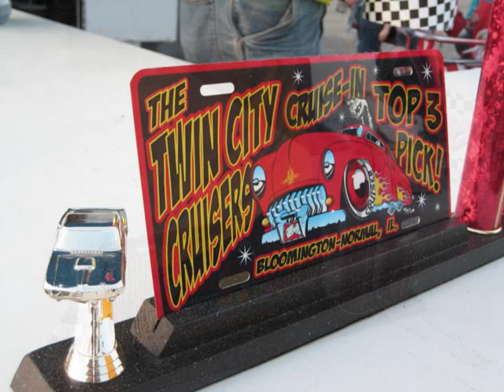TWIN CITY CRUISERS - JUNE CRUISE-IN 2016